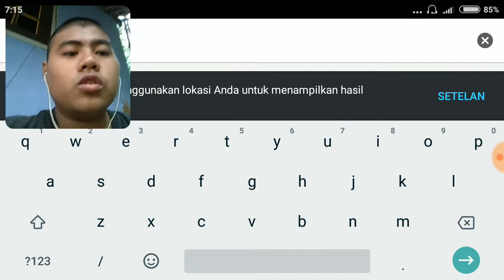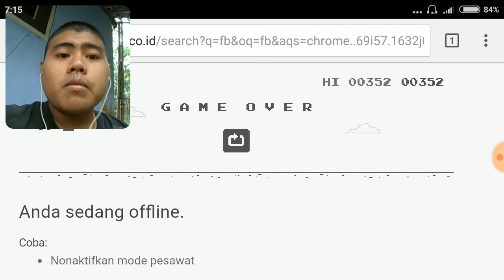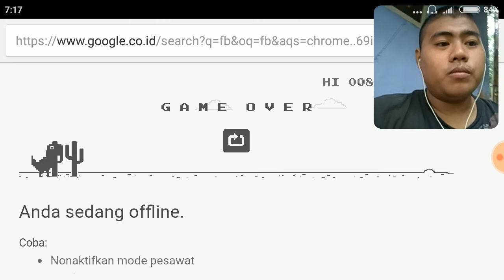Game Tersembunyi Yang Ada Di google.chrome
Games youtubers games gadget